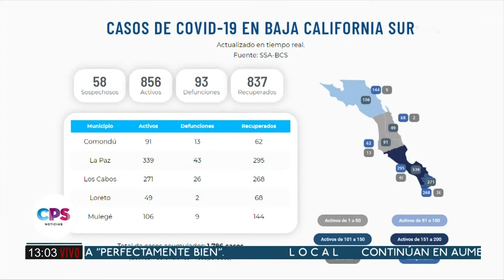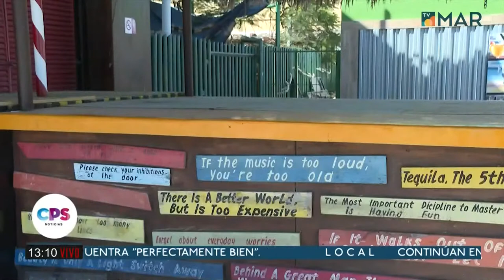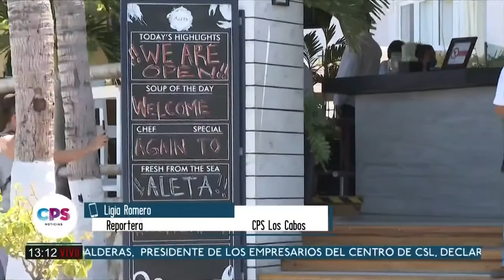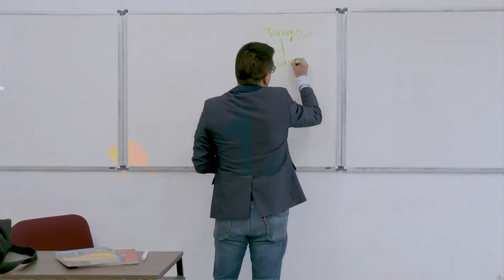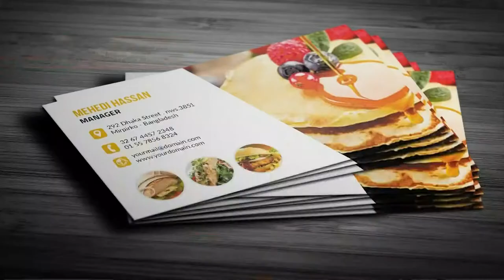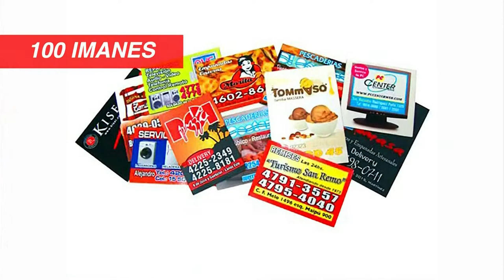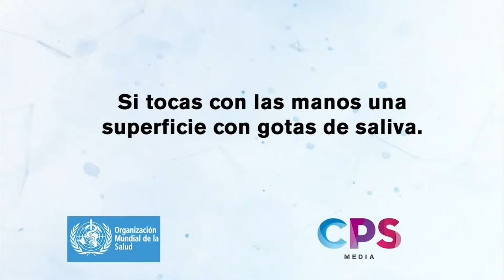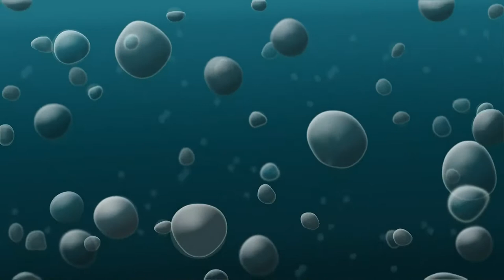NOTICIERO VESPERTINO BAJA CALIFORNIA SUR 07/07/20